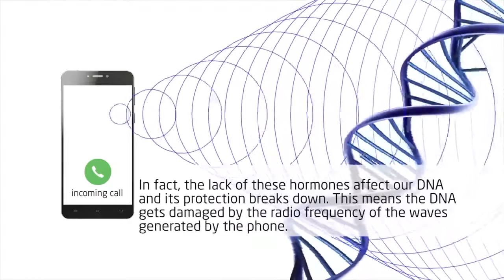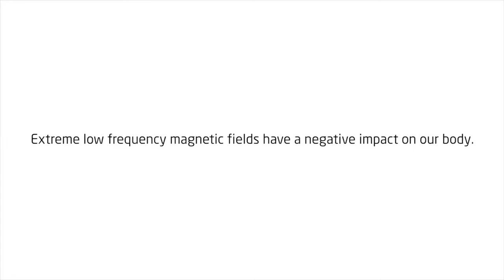Biozen : Anti Radiation Chip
The harmful effects of radiation from your devices is very real.

Are u protected?

Biozen used the latest innovations in layered thin chip technology to protect your body against electronic and mobile radiation.

More detail please